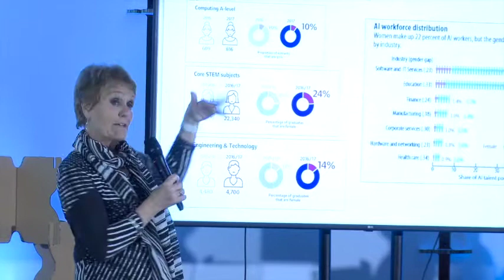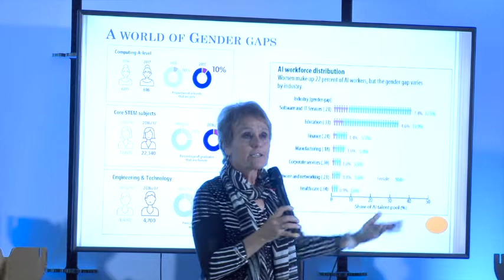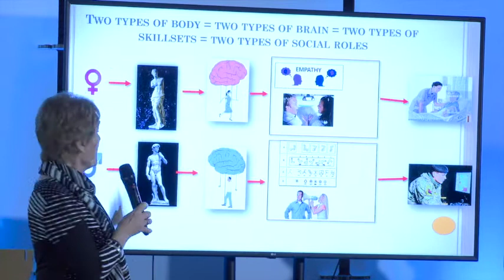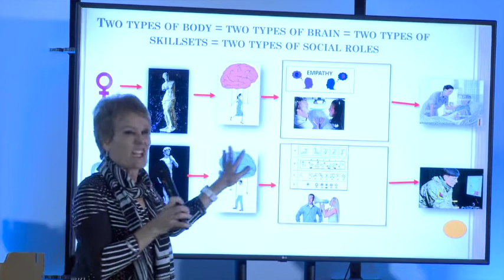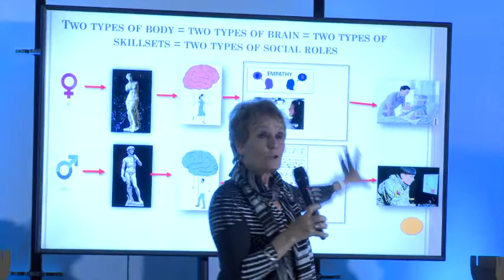The gendered brain by Prof. Gina Rippon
Keynote introduced by Adoración Pérez Troya, Professor at the University of Alcalá for Commercial Law: “The gendered brain” by Gina Rippon, Professor of cognitive neuroimaging at the Aston Brain Centre, Aston University, Birmingham and Author of the book “The gendered brain”